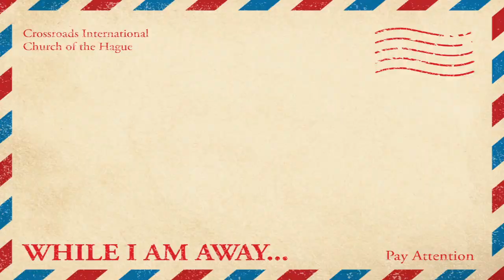Whilst I Am Away | Pay Attention | 2 Peter 1:5-8 | Charlie